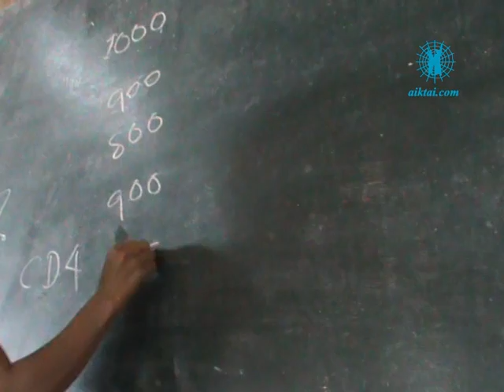ပၢင်သွၼ်ပၼ်တၢင်းႁူႉ ပၢႆးယူႇလီ တီႈၵုင်းၵျေႃႇ လၵ်းတႅင်ႇ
ပၢင်သွၼ်ပၼ်တၢင်းႁူႉ ပၢႆးယူႇလီ ပုၼ်ႈတႃႇပိုၼ်ၽႄပၼ်ၶိုၼ်း ၼႂ်းတူင်ႇဝူင်းၵူၼ်း တီႈၵုင်းၵျေႃႇ လၵ်းတႅင်ႇ